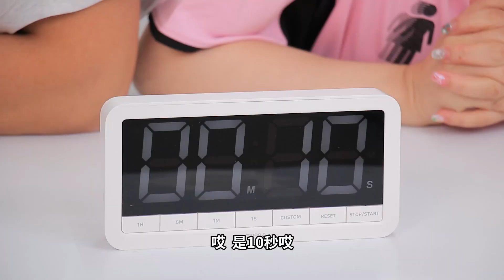十秒鐘能做什麽？小伶VS龍龍，腦力和體力的雙重比拼